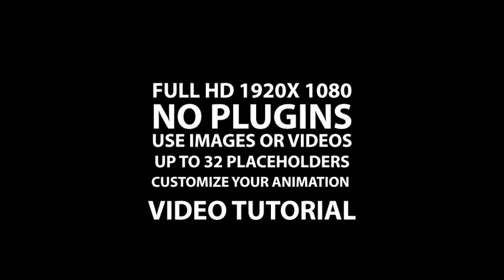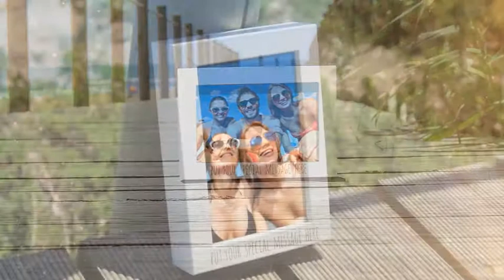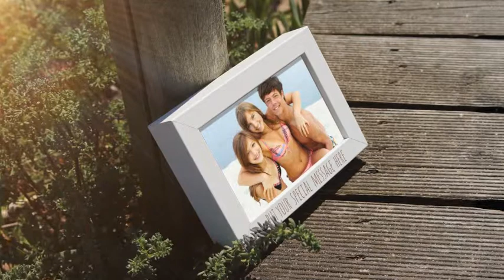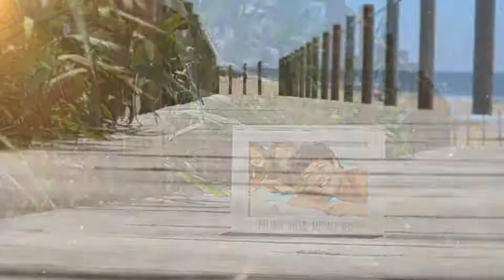Boardwalk Slideshow After Effects Template